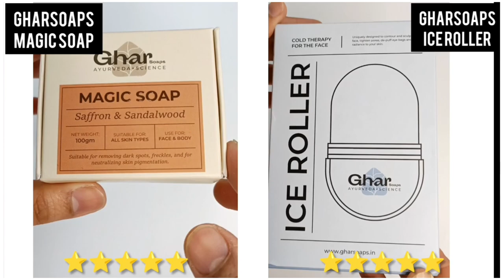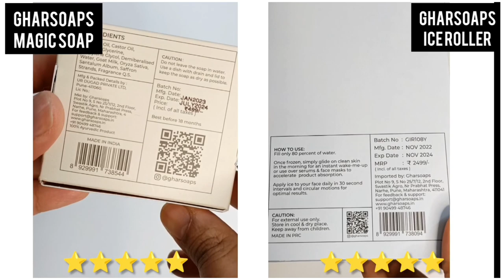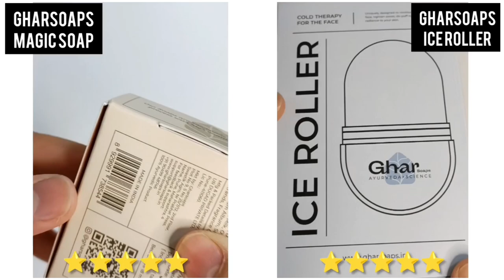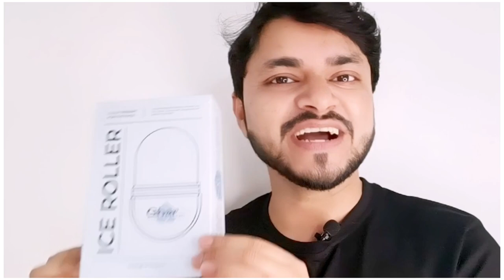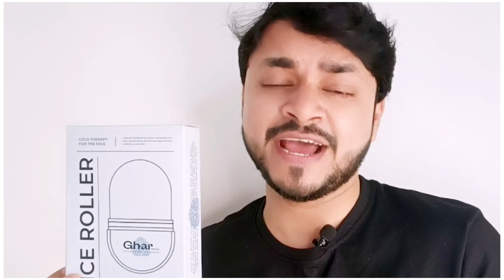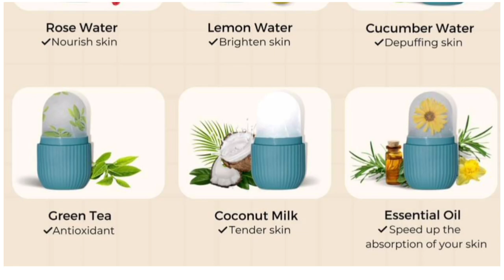Shark Tank Season 2 Gharsoaps Episode se मैंने Try kiye 2 Products | Magic Soap & Ice Roller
HOW DOES THIS SOAP MAKES YOUR SKIN  BRIGHTER  ?

Saffron present in the soap makes the skin brighter. Saffron helps in deeply exfoliating the pores giving you a cleansed, fresh and flawless skin. Scars, sun spots, dark patches and blemishes fades quickly.

HOW LONG IT TAKES TO GET THE RESULTS ?

We highly recommend to buy 3+ soaps to get best results.

It takes atleast 25 - 30 days to get results. We highly recommend to use the soap daily